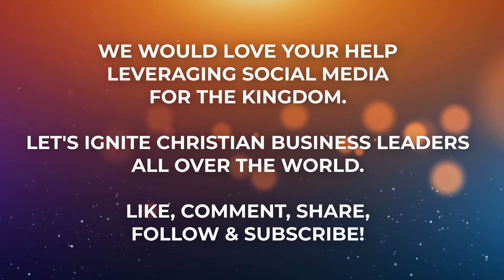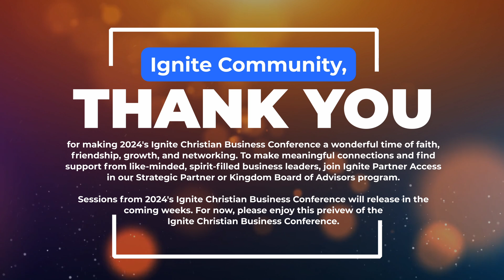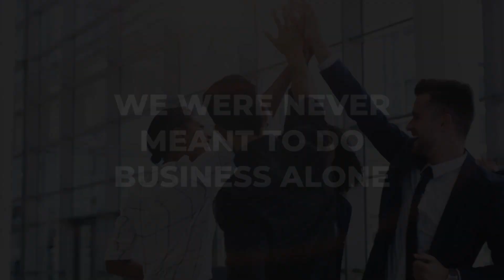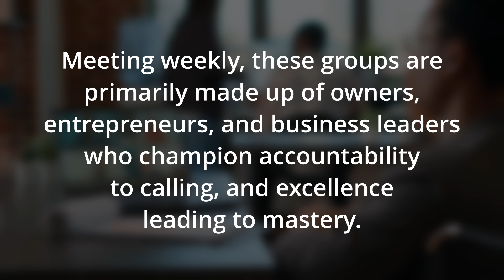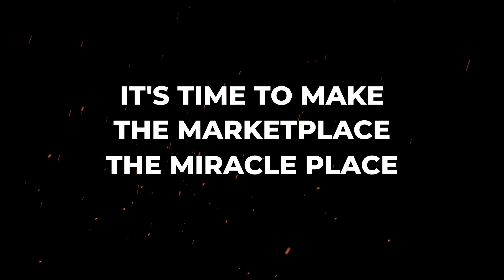Ignite Kingdom Talk | S4E40 | Dirk Smith & Special ICBC Preview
to sign up for our free Ignite Community Call, join other Spirit-filled business leaders in Ignite Partner Access, and learn alongside us in Kingdom University!

Recorded live at NRB, the 2024 National Religious Broadcasters Convention, this episode features Dirk Smith, Vice President of Eastern European Ministries.

Additionally, we have attached a short preview of the sessions from 2024's Ignite Christian Business Conference.

EEM began their ministry by sneaking bibles through the Berlin wall, and to this day is making bibles and biblically supportive literature available to people all over the world.

Join EEM in their mission to tangibly spread the Gospel